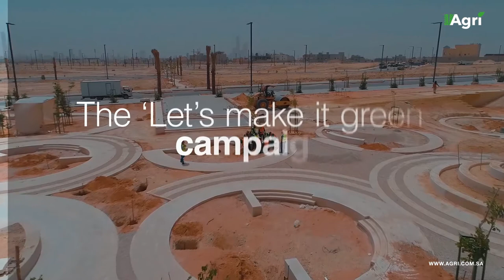Let’s Make It Green Campaign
Saudi Arabia is taking big strides towards a greener and cleaner future with the agriculture industry leading the way forward. Determined to strike a balance between planet and people, the Saudi Ministry of Environment, Water, and Agriculture has launched the ‘Make It Green’ campaign which aims to plant 10 million trees across the Kingdom.
The campaign was launched in October of 2020 and by the end of March 2021, hundreds and thousands of trees will have been planted across at least 165 sites.
The ministry has confirmed that the campaign will also include provisions to create a number of national parks, and the planting of forests in the Najran and Al-Baha regions.
The ‘Make It Green’ campaign comes at a time when Saudi Arabia is losing more than 130,000 hectares of trees every year due to deforestation. Trees and shrubs additionally face the threat of extinction as a result of overgrazing. The ministry hopes to restore the natural balance in the Kingdom, develop natural vegetation cover, and strengthen biodiversity in the Kingdom’s natural environments. The campaign is also an attempt to try and foster positive, green behavior in the citizens of the Kingdom.
To see those in public office take the preservation of the environment so seriously serves as a motivator for the Kingdom's agriculture industry to fulfill its responsibility to preserve the natural environment.